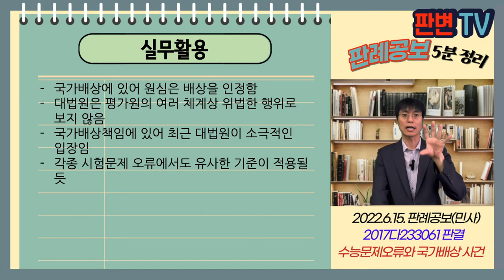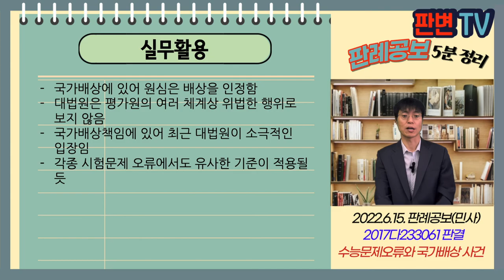수능문제오류와 국가배상 사건 [22.6.15.자 판례공보(민사)]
수능문제오류와 국가배상 사건
별 3개

대법원 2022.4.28. 선고 2017다233061 판결
손해배상

원고 수능 세계지리 수험생
피고 한국교육과정평가원(상고인)

파기환송

2013년 수능 세계지리, 37,684명 응시
8번 문제 정답을 2번으로 발표
이의신청 심사 결과 이상 없음 결정
정답결정취소 소송이 제기되어 등급결정 취소판결 확정됨
교육부장관은 세계지리 성적 재산정하여 추가합격 구제조치 취함

수능 문제 오류시 국가배상 책임 인정되려면??

평가원 출제 당시, 1차, 2차, 개별, 공통검토, 영역간 교차검토, 최종 상호검토 거쳐 문항 완성
이의신청이 되자, 외부 전문가 6명을 포함한 17명의 위원이 심사
그 중 16명이 이상 없다는 의견, 1명이 지문이 잘못되었다는 의견 제시
취소판결 후 교육부장관이 관련 구제조치 취함
공무원이 객관적 주의의무를 소홀히 했다고 보기 어려움

실무활용
국가배상에 있어 원심은 배상을 인정함
대법원은 평가원의 여러 체계상 위법한 행위로 보지 않음
국가배상책임에 있어 최근 대법원이 소극적인 입장임
각종 시험문제 오류에서도 유사한 기준이 적용될 듯